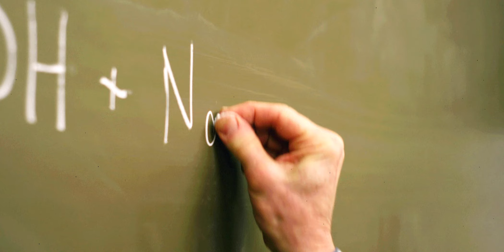Xtech Los cables conectan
Los cables conectan... La mejor manera de disfrutar la calidad de imagen y sonido desde la comodidad de tu hogar u oficina!